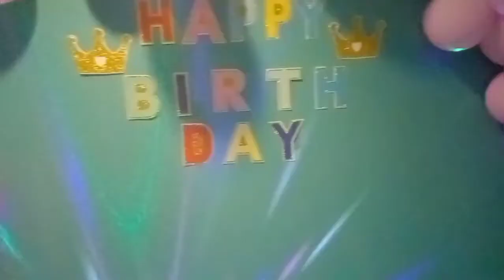Thank you & Happy Birthday Raffy 🎂